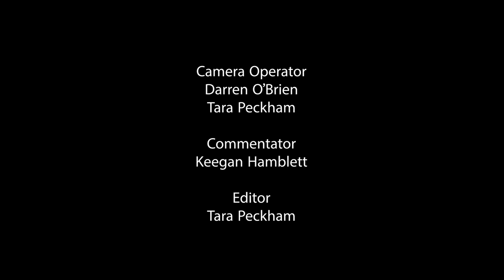Football: Somerset Berkley vs Apponequet October 6, 2023